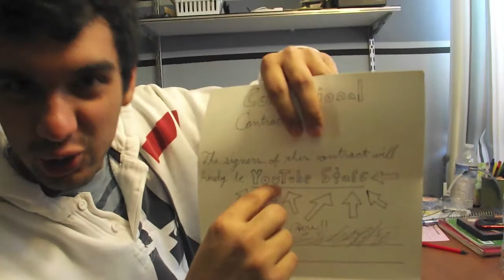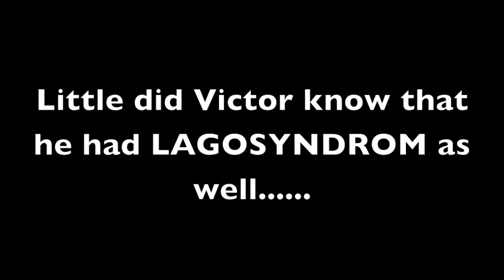VAJIC Ep. 17 LAGOSYNDROM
EVERYONE spread the word LAGOSYNDROM is a disease recently discovered by the VAJIC team!!! tell your parents your boyfriend, your girlfriend, your best friend's uncle!! tell everyone! post this video everywhere the people must know about LAGOSYNDROM!!! so yeah Aj explains what it is only to realize that both Vic and AJ have it, shocker huh, not really it was in the script music by Quantic and Philmont we do not own the rights to these songs, all credit goes to the bands and their record labels. be sure to check them out and also dont forget to subscribe!